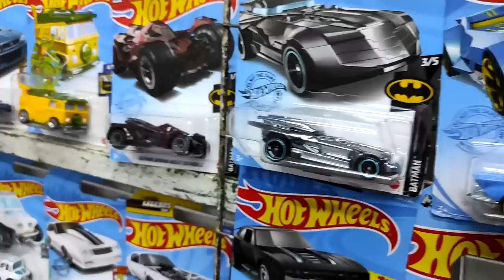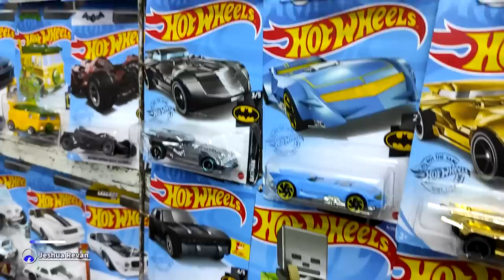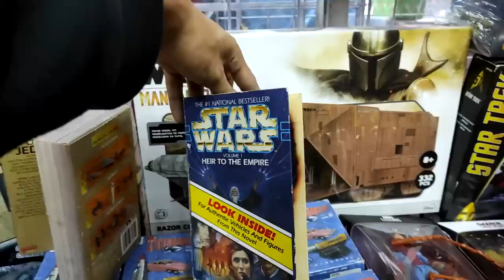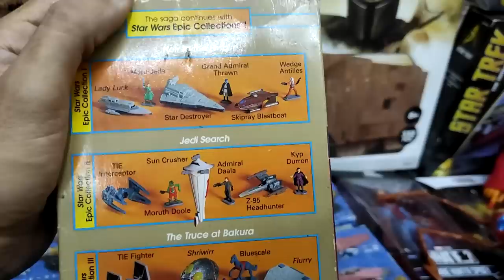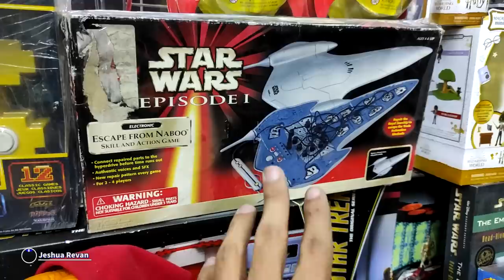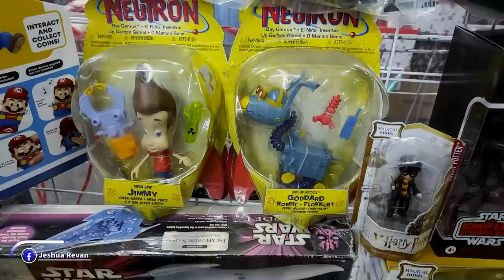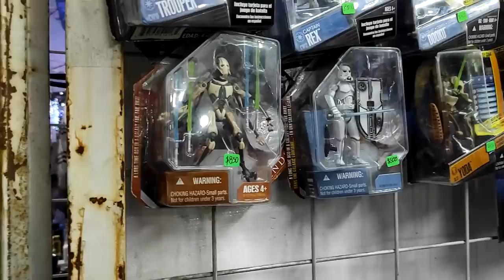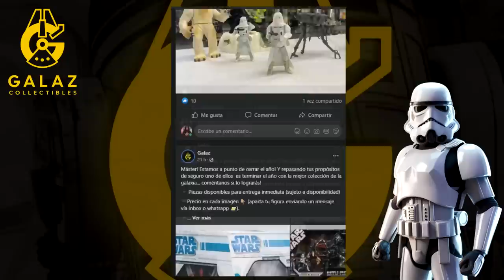Tianguis día de reyes - Delegación Venustiano Carranza - Star Wars - Jeshua Revan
Buscamos algunas cosas de Star Wars en uno de los bazares de fin de año, fuimos a la delegacion Venustiano Carranza donde cada año se pone un bazar de juguetes donde podremos encontrar figuras de Hasbro, LEGO, Hot Wheels y mucho mas.

Mi lista de deseos:

¡PLAYERAS DEL CANAL!

¿Tienes algún Gif que enseñarme? Mándalo aquí